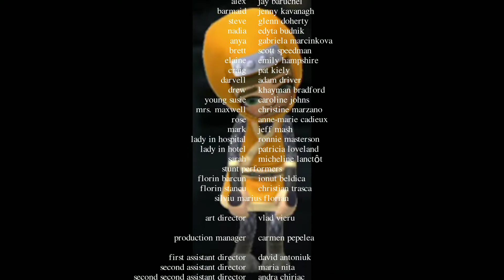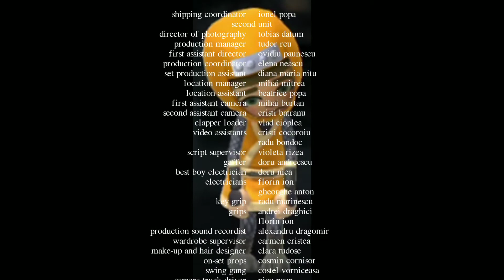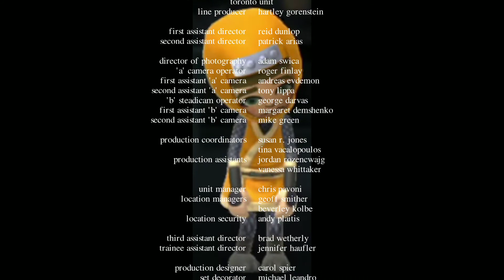Vampire Slayer - Credits